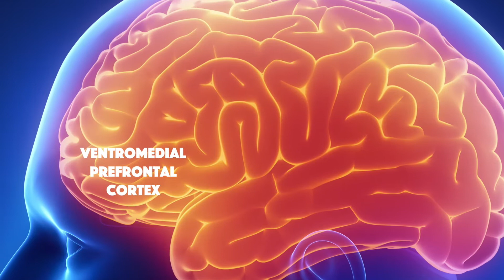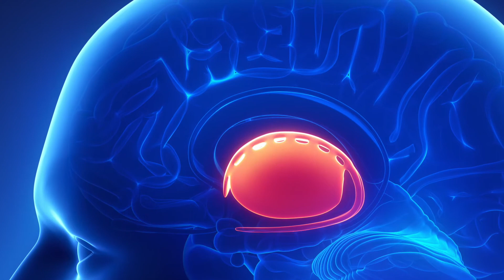Ventromedial Prefrontal Cortex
The ventromedial prefrontal cortex (VMPFC) is involved in moral and ethical decision making as well as making meaning of life.  It is also part of the self-referencing center of the brain.  It helps ask questions such as “who am I or what’s in it for me.”

In their book The Wise Advocate, Dr. Jeffrey Schwartz, Josie Thomson, and Art Kleiner show how we can refocus our intention and attention to listen to the inner voice of our true self.  They show how that if we are mindful, we can take a step back to thoughtfully look at our core hopes, dreams, and identity.

Our past mistakes or bad habits might seem to define who we are.  When we habitually choose sin these parts of the brain are strengthened and activated.  But our true self is much more than any of our bad habits.  As a community of faith, who we are is more about whose we are.  We are transformed from thinking egotistically into thinking and acting to make heaven on earth.   What’s in it for me becomes what’s in it for all of us.

( spiritual neuroscience / neurotheology )